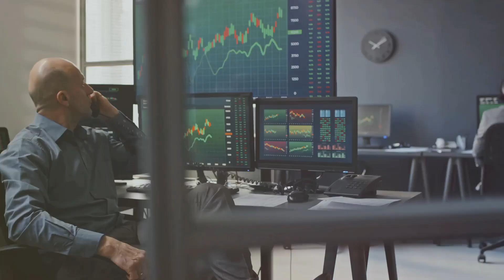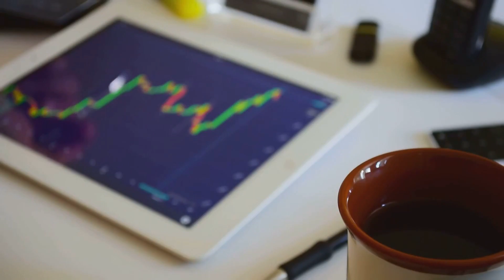Charlie Munger The Secret to Longevity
we delve deep into the remarkable lifestyle and habits of the legendary Charlie Munger, a man known for his unmatched longevity and extraordinary vitality. From his daily routines to his unorthodox practices, we explore the key elements that enabled him to live a fulfilling and fruitful life for so many years. Discover the secrets behind his success, and gain valuable insights that you can apply to enhance your own well-being. Don't miss out on this enlightening exploration!

OUTLINE:

00:00:00 The Robust Life of Charlie Munger
00:01:59 Munger's Unique Habits
00:03:29 The Real Secrets to Munger's Longevity